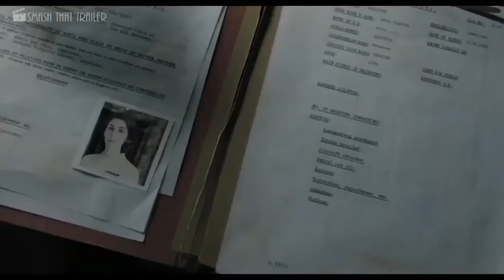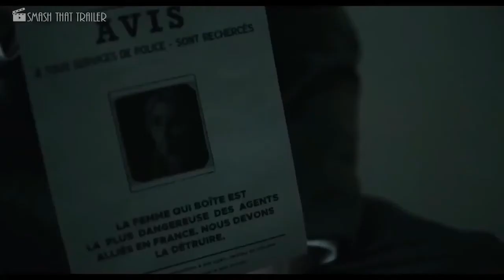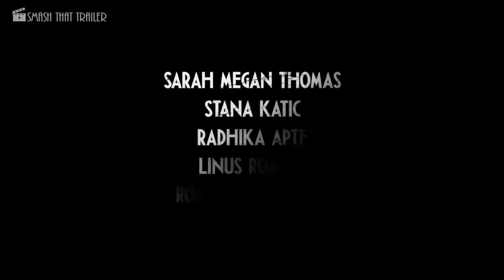A Call To Spy Movie Trailer 2020, Based On A True Story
A Call To Spy, movie trailer,  based on a true wonderful story of the very first woman to become a SPY that was sent to a very dangerous mission where the most scariest ruler lives, Hitler in Germany

Movie Traila Channel  hosted by HenryJamesJr will share a types of movie trailer from romantic, drama, feel in love, funny, hilarious, jaw breaking, thrill action, nonstop action, breathtaking, neverseen before, neverbeen scared before, fasten your seatbelt, grab yourself a popcorn, gather the family, let's watch together, Fasten your seatbelt because, it will shake your knees, it will makes you smile, it will make you laugh, I mean, really funny, it sometimes make you a weird smile, laughout loud, the scary, the scariest, weekend treat, very relaxing weekend, sleepless weekend after watching and family bonding. That's it, enjoy and have a great day. Bye bye.